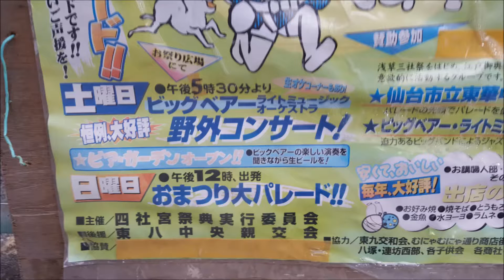Eleanor Rigby カラオケ